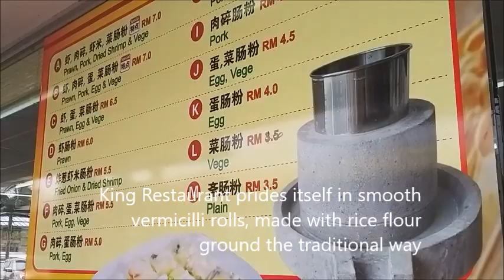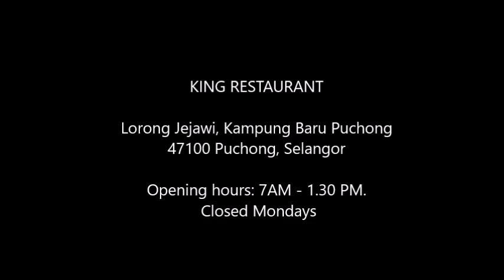Silky Smooth Chee Cheong Fun (Rice Rolls) @ King Restaurant Batu 14 Puchong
Chee cheong fun are steamed rice rolls stuffed with various fillings, usually shrimp and pork. This version doled out at King Restaurant at Batu 14 Puchong is made the traditional way, by grinding the rice flour with a stone grinder. The result is thin, slightly translucent sheets that just slip down the throat.

Full blog post on erisgoesto.com.